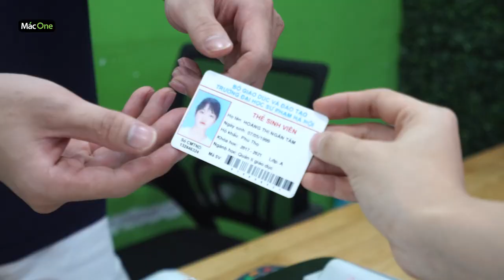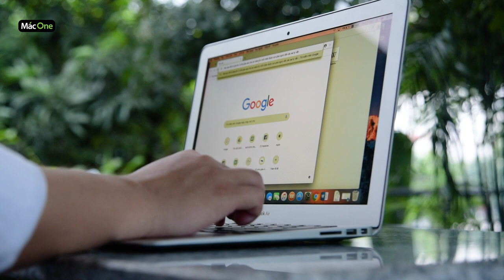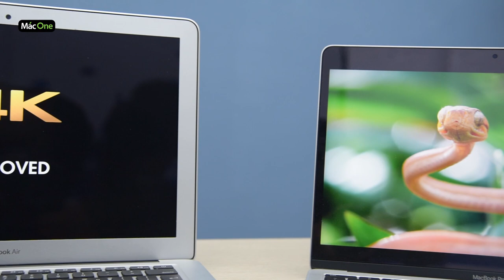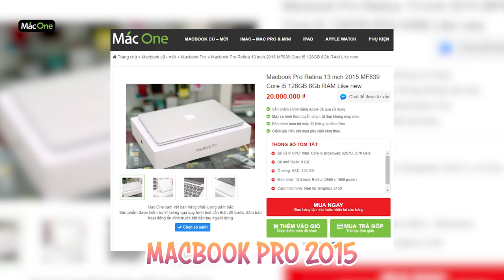TƯ VẤN - CHIA SẺ MACBOOK TRONG HỌC TẬP CỦA HỌC SINH - SINH VIÊN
Macbook nào phù hợp cho học sinh, sinh viên ?

😍 BACK TO SCHOOL - ƯU ĐÃI CỰC LỚN CHO HS/SV 😍

🔥 Chưa Bao Giờ 🔥 🔥 HOT 🔥  Đến Thế

🎉🎉 TỪ 5/8 ĐẾN 5/9, MacOne giảm giá tất cả các sản phẩm Macbook dành cho Học sinh - Sinh viên. Ưu_đãi chỉ duy nhất 1 lần trong năm :

➡ Giảm giá 200k trực tiếp vào giá sản phẩm Macbook.

➡ Tặng kèm túi chống sốc cao cấp trị giá 300k.

➡ Tặng USB Kingston 16Gb hoặc Cổng chuyển đổi từ USB C sang USB.

♥️ Điều kiện áp dụng chương trình :

1. Áp dụng khi đến mua hàng tại cửa hàng.
2. Khi đến mua hàng vui lòng mang theo chứng minh thư, thẻ Sinh viên đối với SV và giấy báo nhập học đối với tân SV
3. Đừng quên, SHARE nhanh tay để nhận ngay ưu đãi nhé.

* Quà tặng không có giá trị quy đổi ra tiền mặt *

👋 LET'S GO!
✌️ Link Sản phẩm:
👑 Mac One - Uy tín trong từng sản phẩm 👑